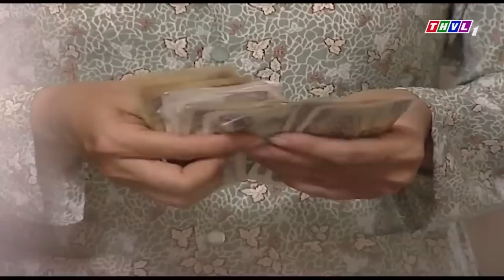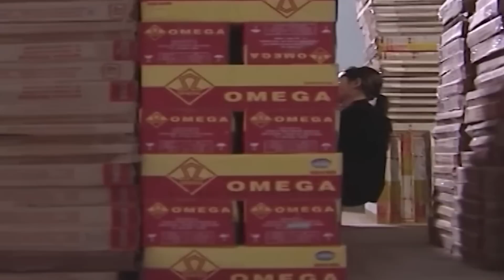LẤY LÒNG NHÀ CHỒNG | Phim Việt Nam Mới 2023 | Phim Tình Cảm Miền Tây Việt Nam Hay Nhất 2023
Phim " CON DÂU TUỔI XUNG KHẮC " là một trong những Phim Bộ Tình Cảm , Phim Bộ Tâm Lý Xã Hội hay nhất , mới nhất 2022 có các ngôi sao như Quỳnh Lam, Hoàng Anh, Lê Phương.. thủ vai chính. Bộ phim do đài Truyền Hình Vĩnh Long sản xuất đã đạt được những thành công rực rỡ trong làng phim bộ tình cảm, tâm lý xã hội Việt Nam hay nhất 2023. Chúc các bạn có những phút giây xem phim vui vẻ nhé ^^